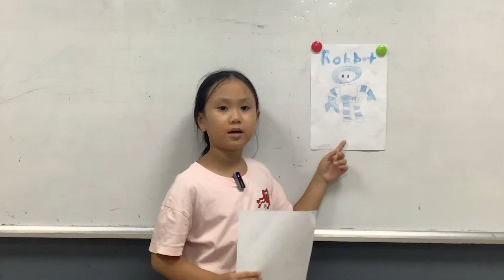Hạnh Chi - School Trip 1